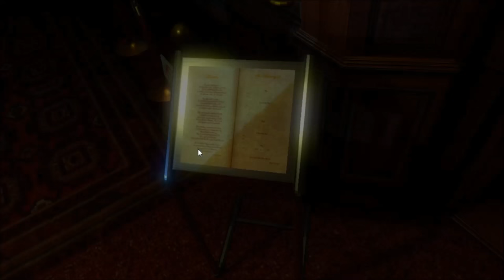MEET MONICA THE BADASS BIMBO | Let's Play Nightcry Part 1